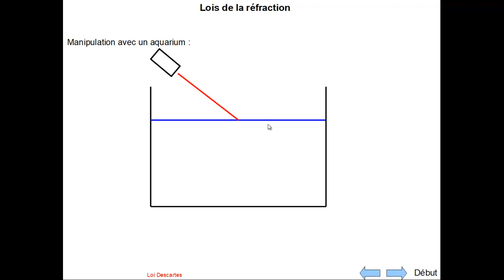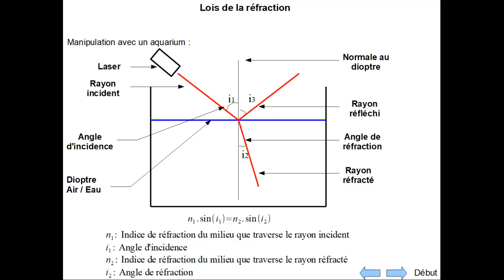Vocabulaire réfraction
Description du vocabulaire nécessaire à la compréhension de la réfraction.